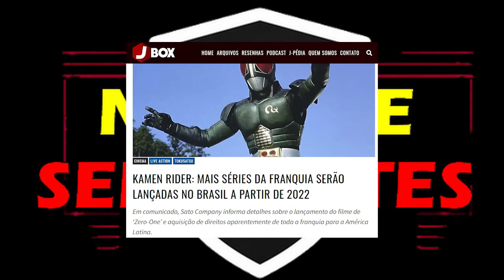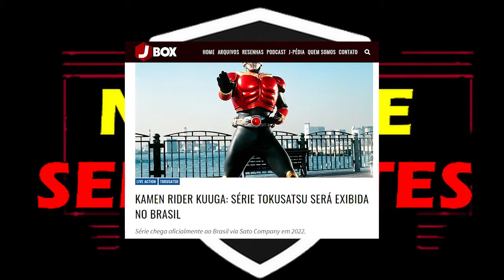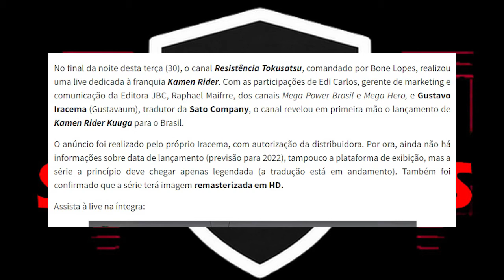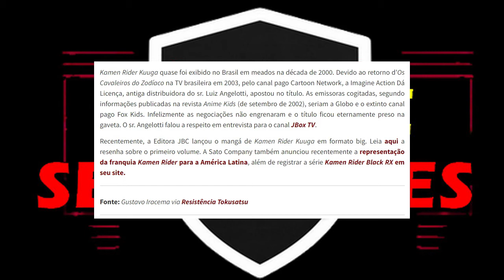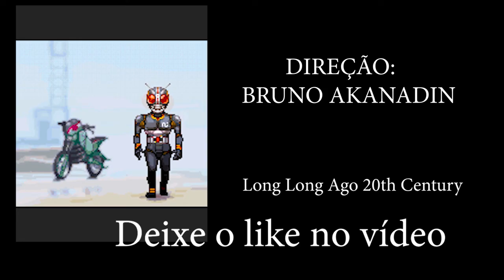HENSHIN! Kamen Rider Kuuga CONFIRMADA Estreia no Brasil pela Sato Company!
HENSHIN! BOMBA! Comentando sobre a notícia oficial de que a série tokusatsu Kamen Rider Kuuga vai ser lançada no Brasil, sendo licenciada pela Sato Company.

Espera-se que a série seja lançada LEGENDADA em algum serviço de streaming. Mais Anúncios devem ser feitos em breve.